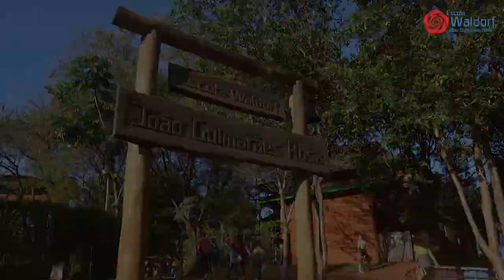Escola Waldorf João Guimarães Rosa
"A nossa mais elevada tarefa deve ser a de formar seres humanos livres que sejam capazes de, por si mesmos, encontrar propósito e direção para suas vidas." (Rudolf Steiner)